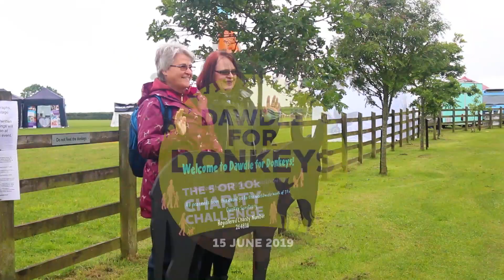Dawdle for Donkeys 2019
The Donkey Sanctuary is an international animal welfare charity, based in the UK, working to protect and care for donkeys and mules.